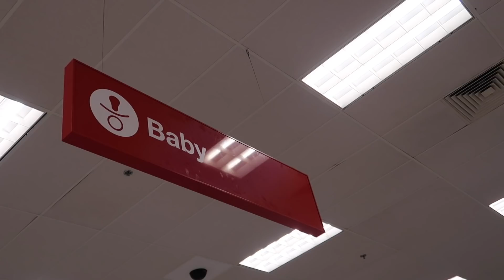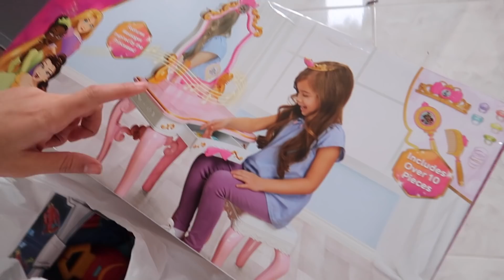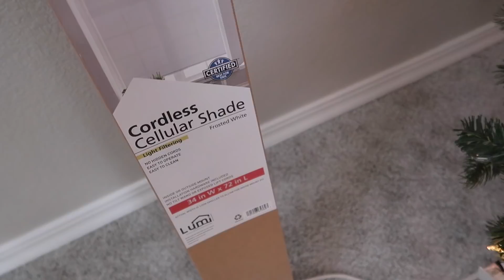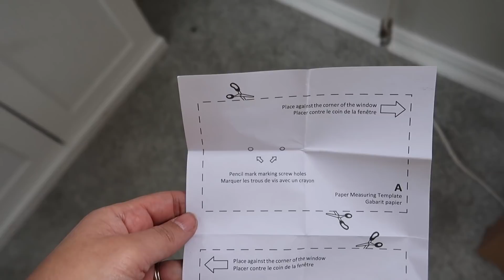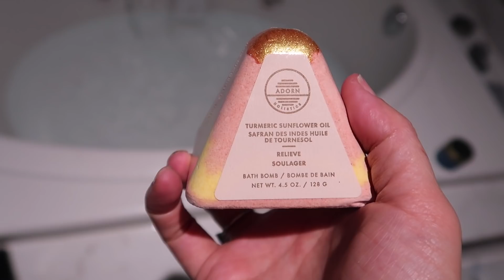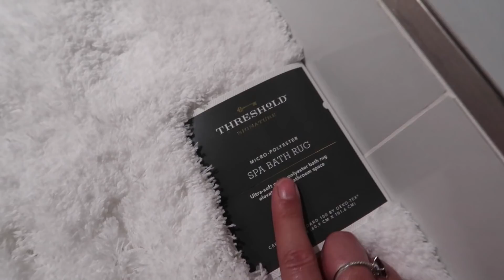Moving is just going to Target over and over again... 🎯 - VLOGMAS DAY 10 & 11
I'm working and I'm spoiling. We got outside lights, we got blinds, we got baths. Target vlogmas ftw.

-"Christmas Day" - Snow Dept.
-"Ringing out for Christmas" - The Snowy Hill Singers
-"Paris for Christmas" - Of North

THINGS MENTIONED IN THIS VID:
-Soap and Glory Body Butter
-Burt's Bees intense lip treatment
-Cordless Honeycomb blinds

WRITE TO ME:

Nikki Limo
11271 Ventura Blvd. #159